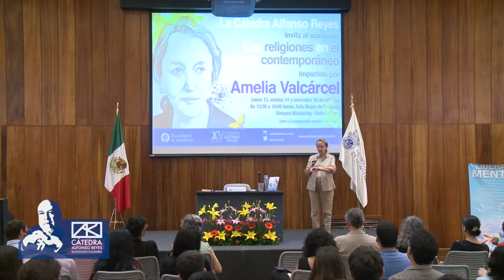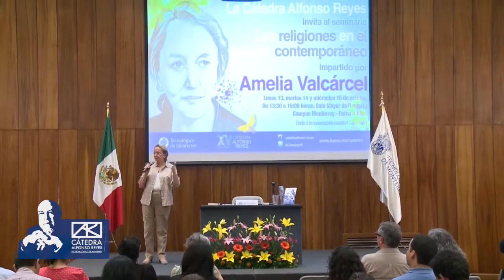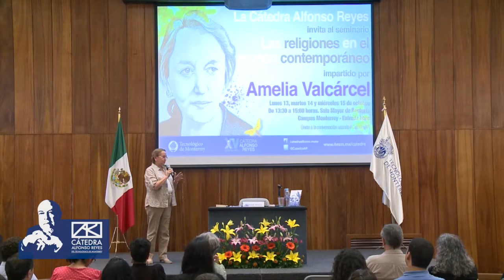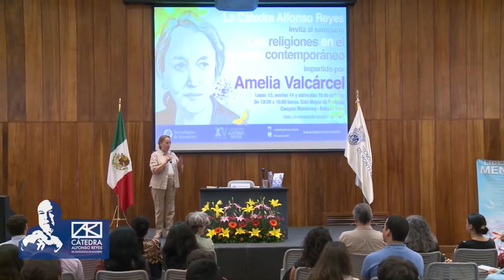Seminario Las religiones en el mundo contemporáneo (1.ª sesión)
Vídeo. Cátedra Alfonso Reyes. Instituto Tecnológico de Monterrey. Monterrey. México. Biblioteca Virtual Miguel de Cervantes. Biblioteca Virtual de las Letras Mexicanas. Amerlia Valcárcel